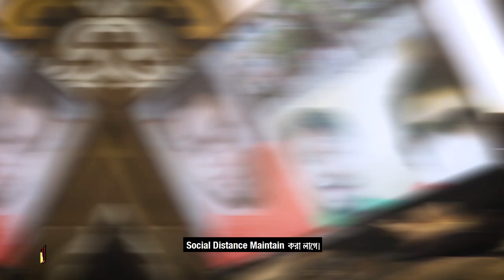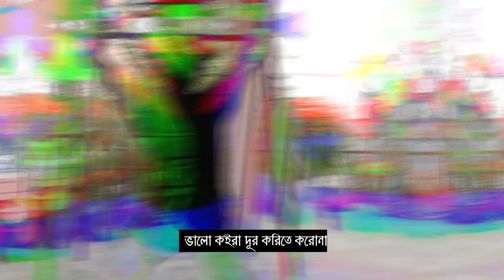LIFE in QUARANTINE [[VIDEO BABA PRODUCTIONS]]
The video includes a short parody song of "Shundori Komola" & " Genda Phool" combined.

Story: Wali Hasan
Sounds: Tahsin Ahmed
Parody lyric: Tahsin Ahmed
Video Edit: Wali hasan
Casts: Wali hasan, Shahapara sheikh, wasti hasan, Tahsin Ahmed, Wasik zarif rafi, Menon khan, Shakib shafin, Shams Evan(special thanks to kazi galib) , Anamika naharin emi.